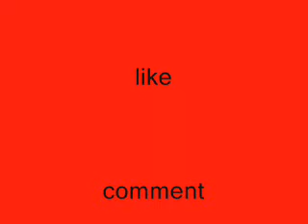Grand Theft Auto: VCS: Cheat: Weapon Set 3